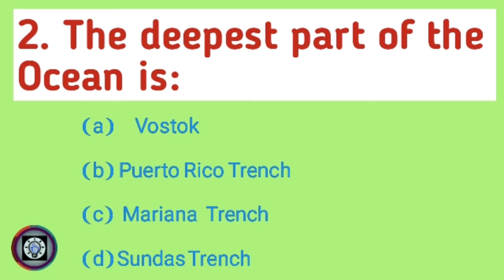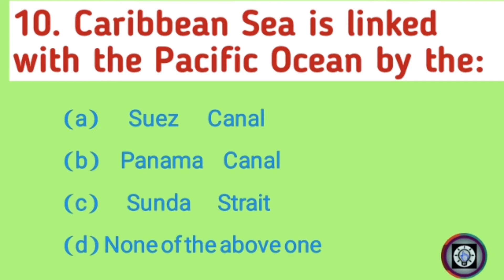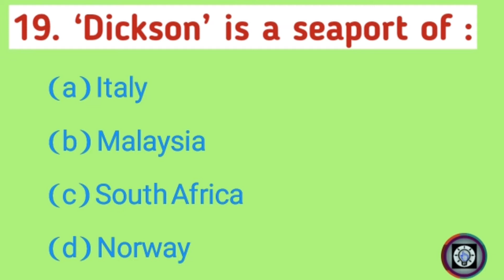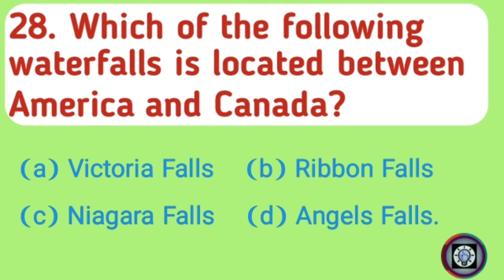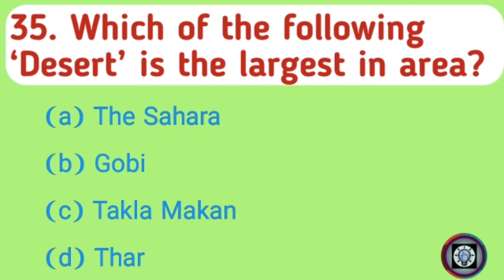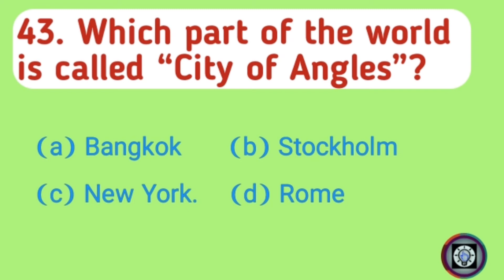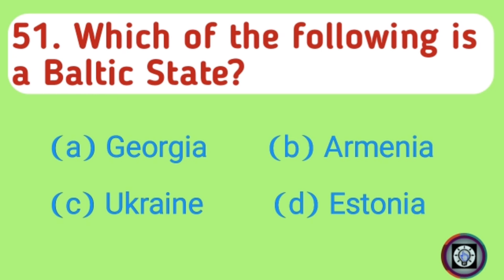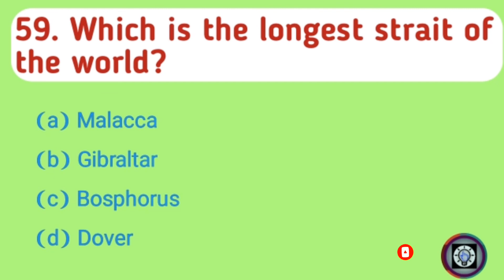top 60 general knowledge questions with answers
Top 60 mcqs which have all the ppsc fpsc and all.